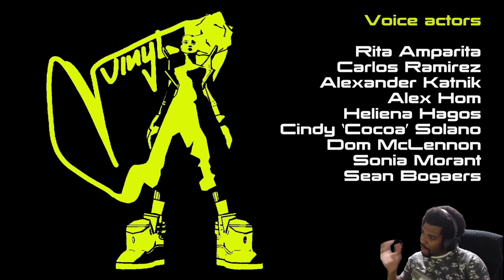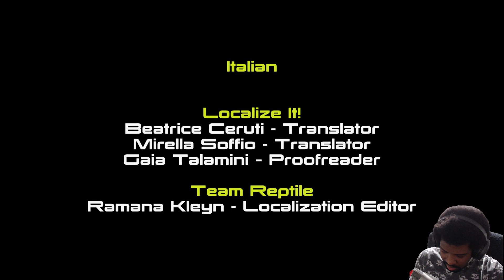BRC | Felix the Cat But As A Cyborg [Finale]